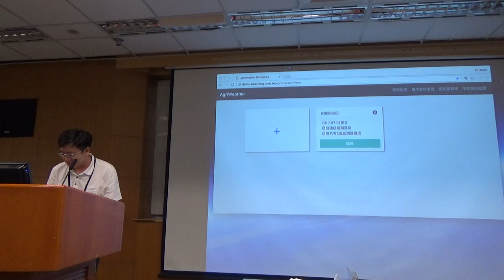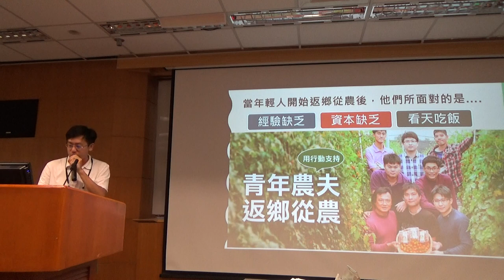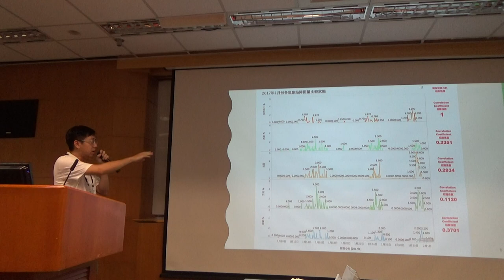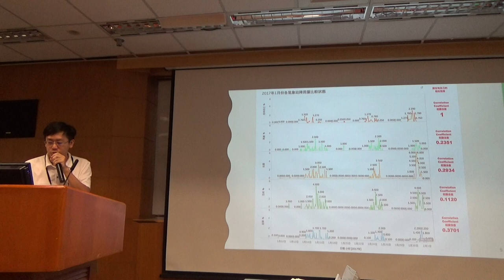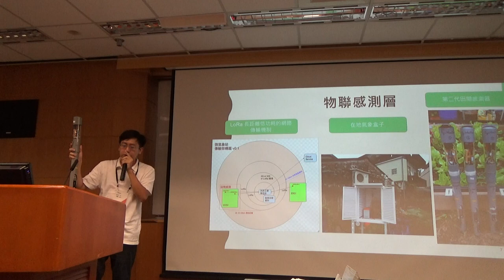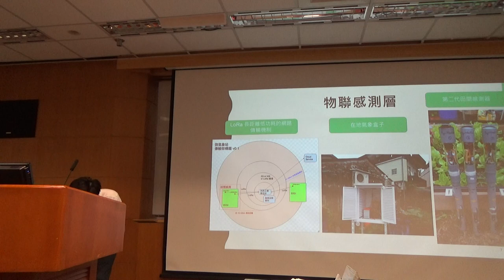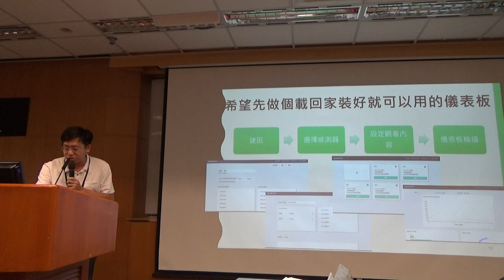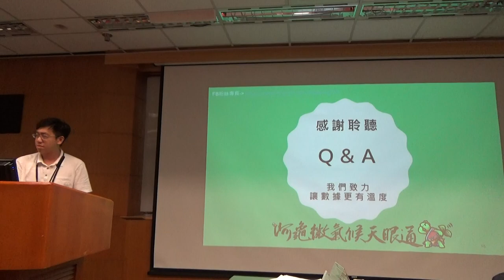g0v tw hackath25n — 中場短講 — 阿龜微氣候天眼通 ／ — 一綱多本黑客松